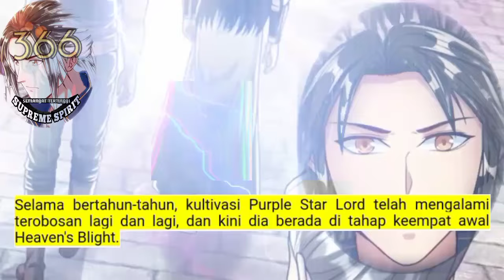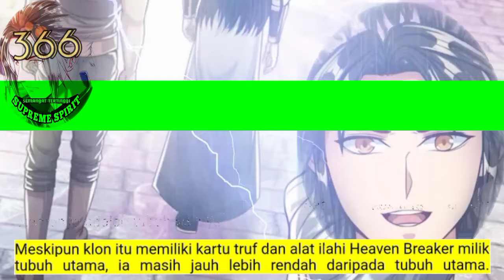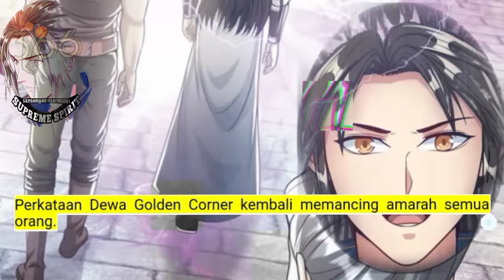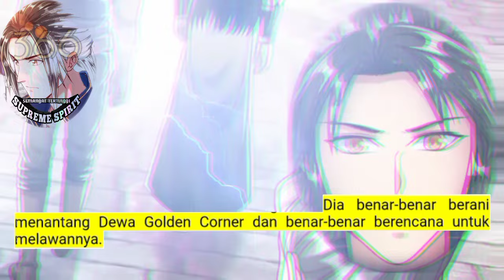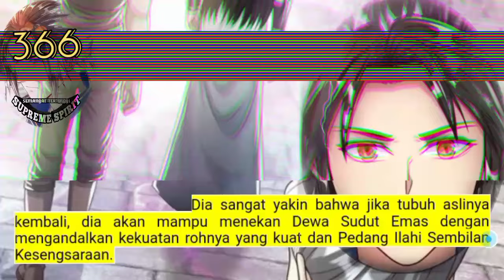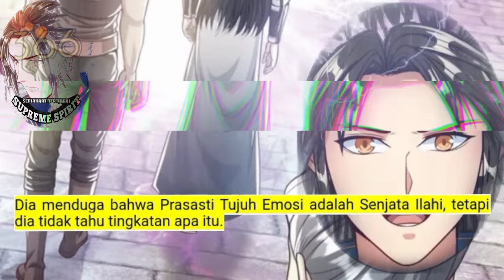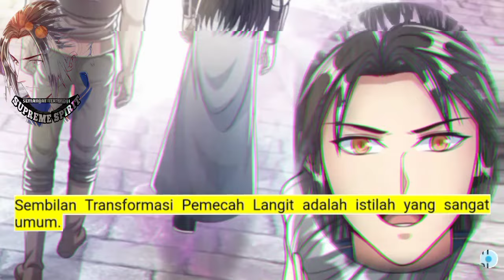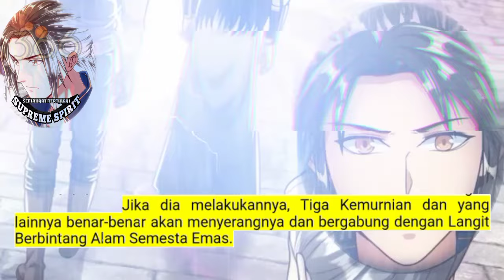Peleburan Semangat Tertinggi season 366